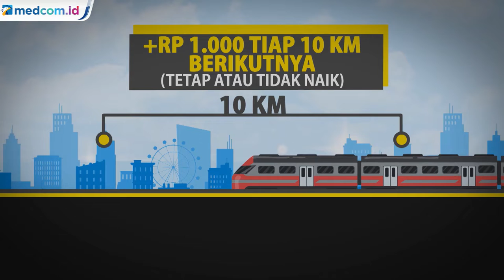Siap-Siap! Tarif KRL Jabodetabek Bakal Naik April Mendatang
Kementerian Perhubungan berencana menaikkan tarif dasar perjalanan KRL sebesar Rp2000 untuk tarif dasar pada perjalanan 25 kilometer pertama yang sebelumnya Rp3000 menjadi Rp5.000. Sementara untuk 10 kilometer selanjutnya tetap dikenakan tambahan tarif sebesar Rp1.000.

Kenaikan ini berdasarkan hasil survei kemampuan dan keinginanan membayar pengguna untuk KRL. Meski demikian semua pihak berharap rencana kenaikan tarif juga disertai peningkatan pelayanan di stasiun maupun KRL bagi para pengguna transportasi massal ini. Usulan kenaikan tarif KRL ini rencananya akan diterapkan pada awal April 2022 mendatang.

Menurut Kementerian Perhubungan usul penaikan tarif KRL muncul dari kajian kemampuan membayar atau ability to payment para penggunanya. Kajian juga menyigi kesediaan pengguna untuk membayar atau willingness to pay kereta api perkotaan.